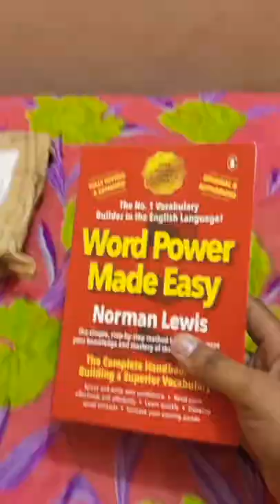Word Power Made Easy By Norman Lewis | Best English Vocab Book for all competition |SSC BankPO UPSC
SSC
BANK PO
UPSC
UPSSSC
SSC CGL
SSC CHSL
SSC MTS
SSC CPO
SSC GD
SSC JE
SBI PO
IBPS PO
IBPS RRB PO
Bank exams
SSC exams
Best voacb book
best english vocab book
competition book
best competition book